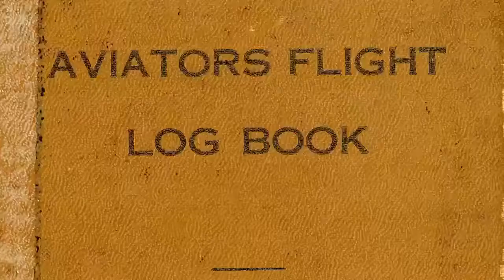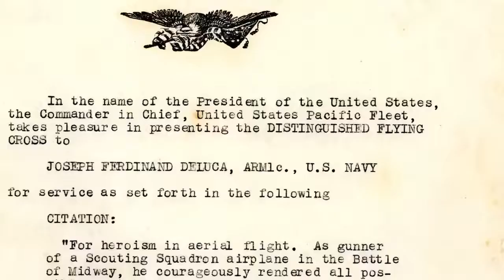Battle of Midway: The story of Aviation Radioman Joseph DeLuca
Remembering the Battle of Midway with the story of Aviation Radioman Joseph DeLuca and the aircrewmen who helped turn the tide of the Pacific War in the rear seats of SBD Dauntless dive bombers.